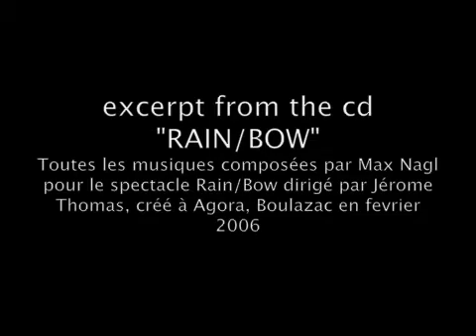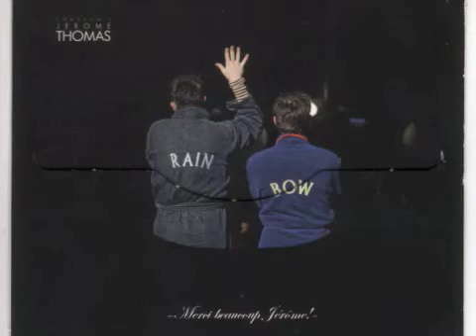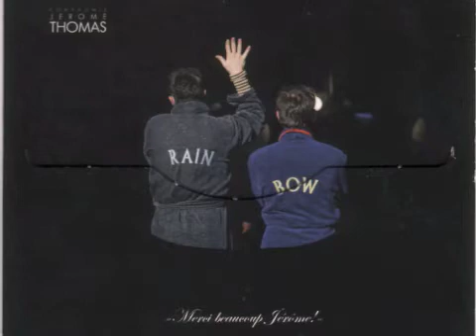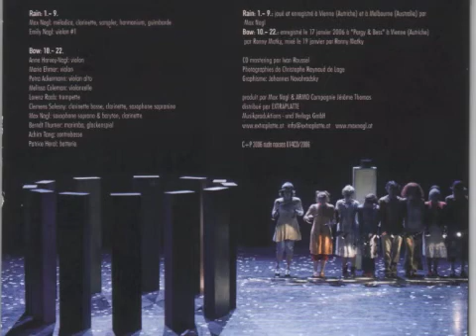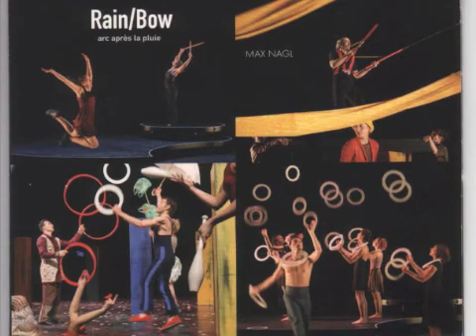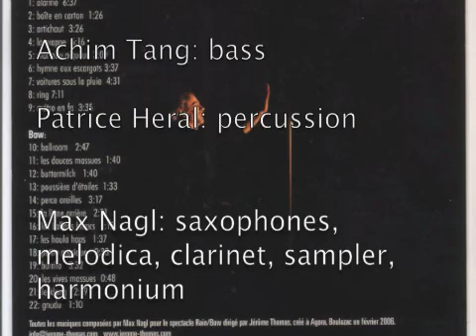Max Nagl Rain/Bow directed by Jérome Thomas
Excerpt from   Music for Rain/Bow

Anne Harvey-Nagl: violin
Maria Ehmer: violin
Petra Ackermann: viola
Melissa Coleman: cello
Lorenz Raab: trumpet
Clemens Salesny: saxophone, clarinet
Max Nagl: saxophones, clarinet, melodica, harmonium, sampler,
                    maultrommel...
Berndt Thurner: marimba, glockenspiel
Achim Tang: bass
Patrice Heral: percussion

c&p rude noises 014cd/2006
C+P by Max Nagl